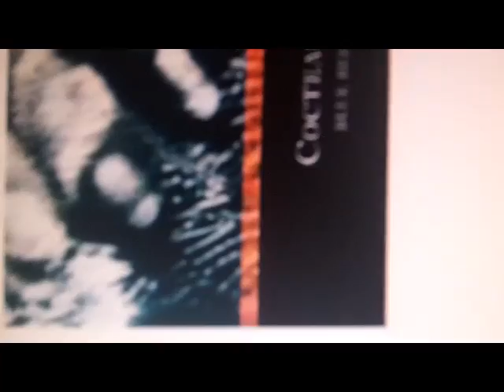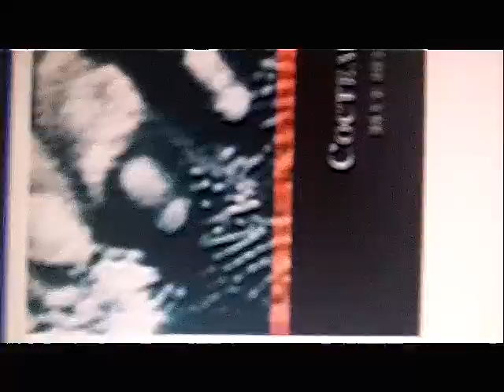Cocteau Twins - The Itchy Glowbo Blow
Taken from the Blue Bell Knoll album